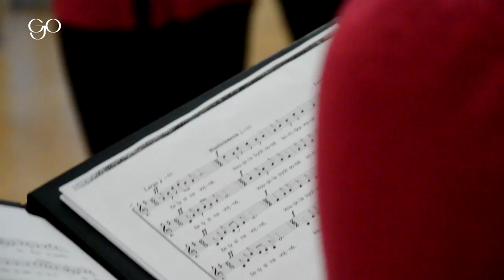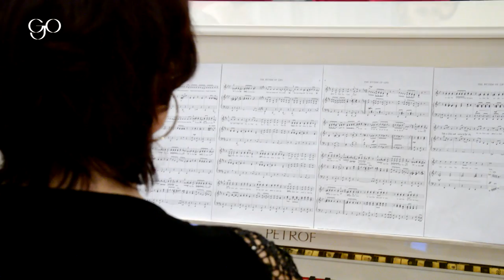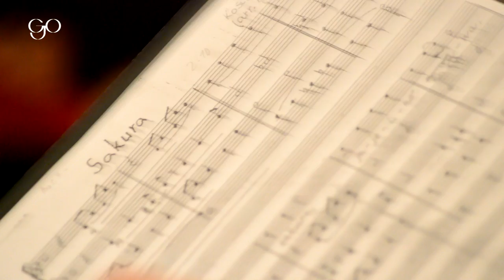GJO: Sakura a jablúčko 2016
Kamera: Šimon Švub,
redaktor: David Gronych